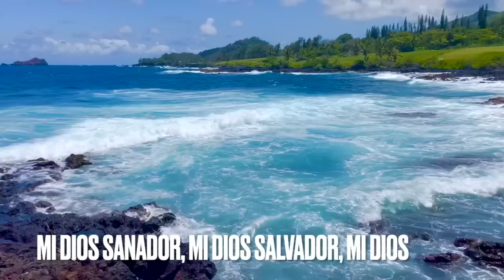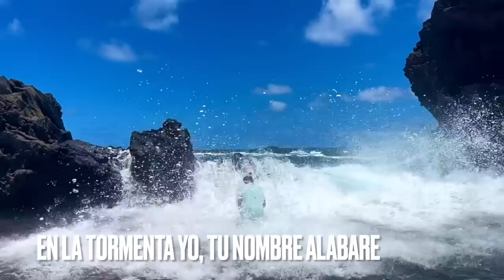Guardaos de los Perros Judaizantes Fil 19